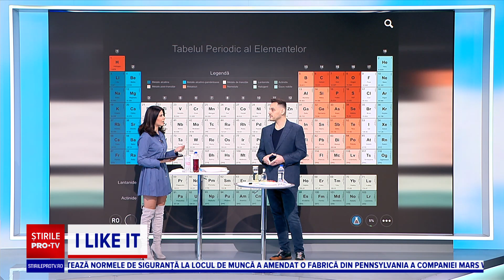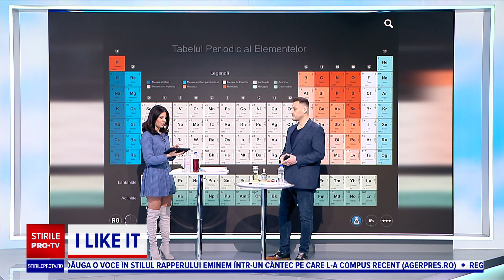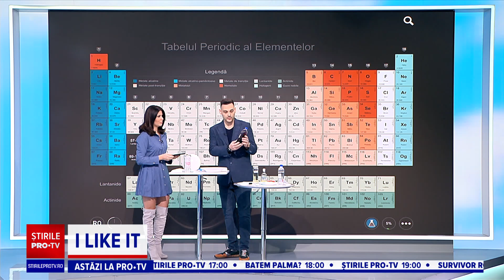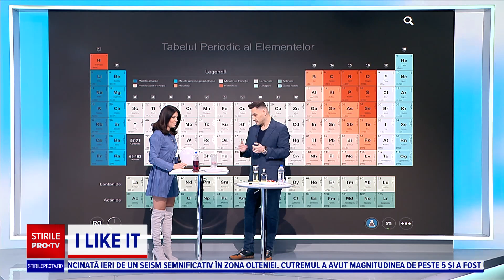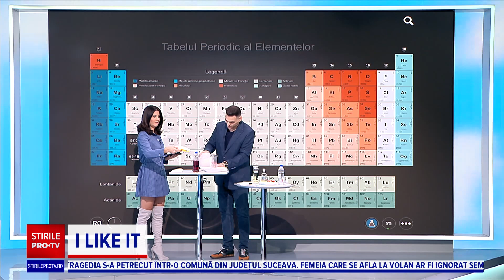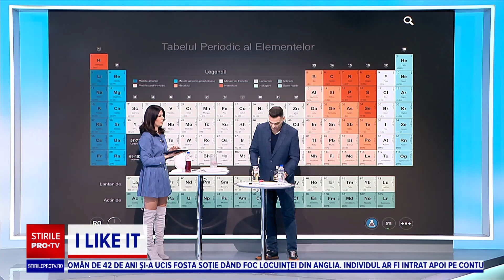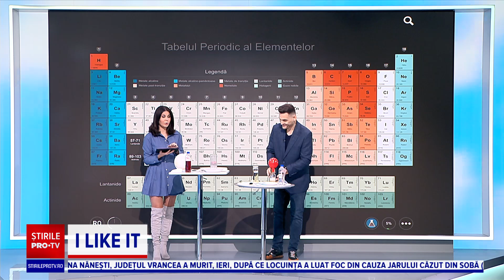I like IT - Aplicația Mendeleev, dezvoltată de un român